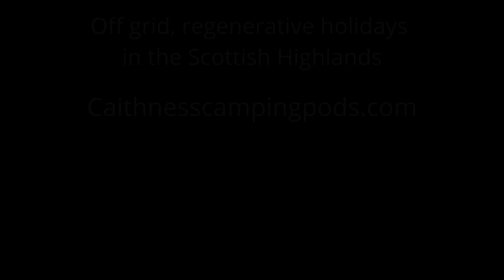Rocket mass heater build 6. Manifold and barrel fitting. The most efficient heating in the world.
This video series details our construction of the most efficient space heater in the world, the rocket mass heater.
Rocket mass heaters are incredibly efficient as space heaters.
Typically using just 10% of the fuel of conventional wood heat, zero fossil fuel inputs, no electricity needed, and no moving parts. Even using new components, a mass heater typically costs less than £1000 to build, extremely cheap when compared to well over £5000 for a conventional heating system.
Using easily sourced stick fuels, these systems can be carbon neutral, or even carbon negative. What other heating system can claim to heal ecosystems while sequestering carbon? Rocket mass heaters have the potential to revolutionise reversing climate change while giving their owners fuel independence.
In this video I build the manifold, and fit the barrel.